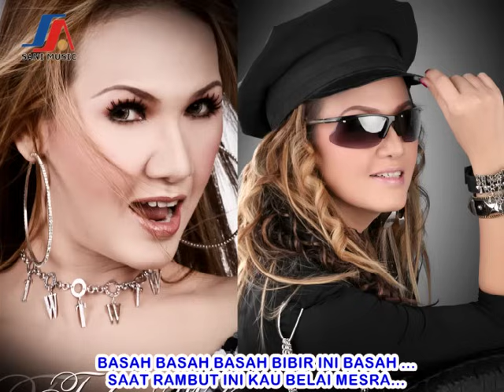Tuty Wibowo - Basah Basah (Official Lyric Video)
Hi Dangdut Mania Dangdutan yuk

Judul : Basah Basah
Artis : Tuty Wibowo
Pencipta : Endang Raes
Produksi : Sani Music Collecyion